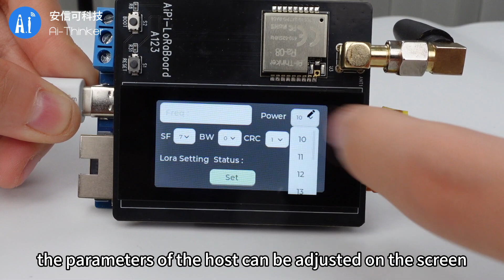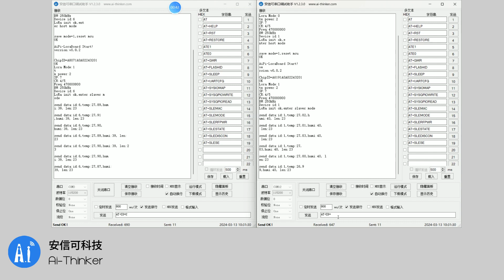Real-Time IoT Control with AiPi-UNO-ET485 & AiPi-LoRaBoard!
Welcome to Ai-Thinker's YouTube channel! Today, we'll be using the AiPi-UNO-ET485 expansion board and AiPi-LoRaBoard to craft a stunning system, achieving real-time data collection and remote node control. Whether you're a novice or a pro, this video is sure to provide invaluable insights and inspiration. Let's dive in together!

In this video, you'll learn:
The basic features and functions of the AiPi-UNO-ET485 expansion board.
The powerful capabilities and versatility of the AiPi-LoRaBoard.
How to configure slave parameters using AT commands.
How to display real-time temperature and humidity data from remote nodes.
How to adjust host parameters via the screen and control remote nodes.

Whether you're interested in IoT or simply want to stay updated on the latest tech trends, this video promises a fresh perspective and knowledge boost!